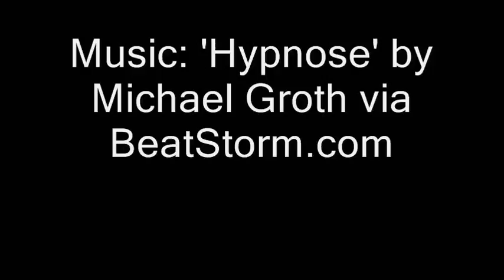Around The World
Around The World Ten Times With A Duncan Yo-Yo. Specifically A Duncan Mosquito.